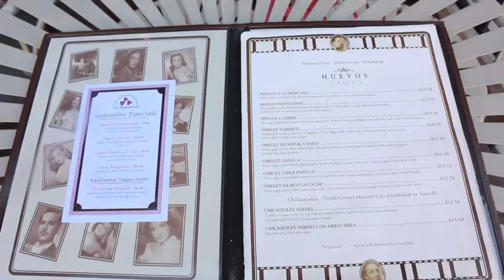Philly's Acclaimed Las Bugambilias: Authentic Mexican Food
Great Place. Great Crowd. Great Cuisine.

Las Bugambilias
148 South Street
Philadelphia, PA